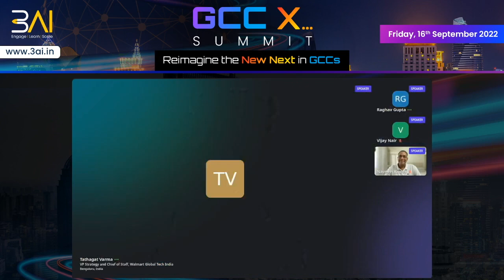Unplugged Debate : Decoding the Talent Strategies in GCCs : The New Next in Workforce Practices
Tathagat Varma: VP Strategy and Chief of Staff, Walmart Global Tech India (Anchor)
Vijay Nair: Regional Head - Data, Analytics and AI, Levi Strauss & Co
Naveen Xavier: Managing Director - Asset & Wealth Management Technology, JPMorgan Chase & Co.
Raghav Gupta: Co-Founder & CEO, Futurense Technologies

The GCC segment comprising of 1400 GCCs employs close to 1.3 Mn professionals and constitute 25% of overall Indian technology professionals talent pool. The conundrum to hire the best technology talent is getting rattled with retaining the existing talent together coupled with the surge in offer drops, gig workforce, hybrid working is leading to excruciating stressful times for HR & business leaders. What led to an acceleration of tech talent demand surge in the previous few years in GCCs? Further, Did GCCs look at resurrecting the skills & competencies matrix and coming out with a novel career lattice and moreover, did the quintessential performance assessment and evaluation system change to accommodate the topical workforce expectations?  The unplugged debate will attempt to provide thought-provoking perspectives.